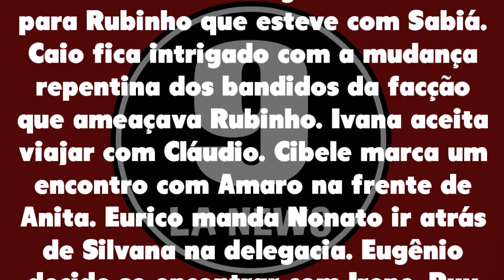A Força do Querer 16/11/20 - Capítulo 49 Segunda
Assistir o que vai acontecer em A Força do Querer de Segunda 16 de novembro de 2020